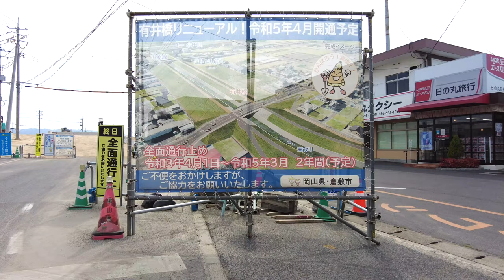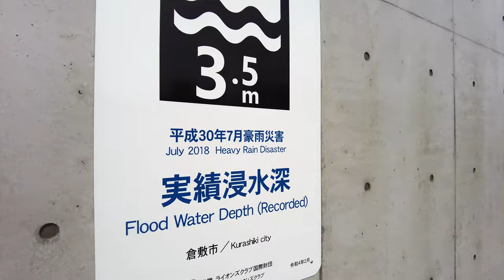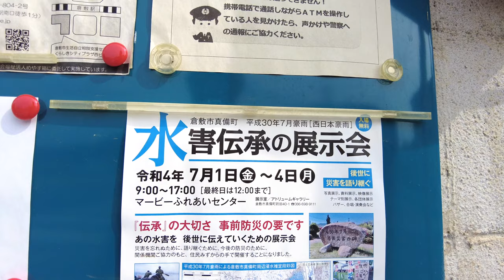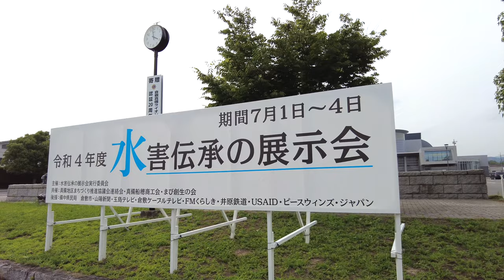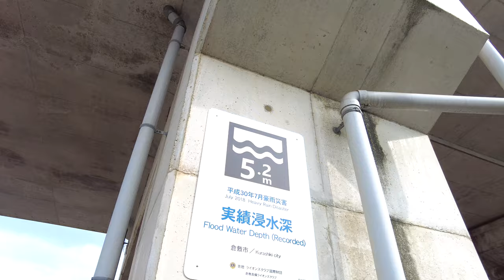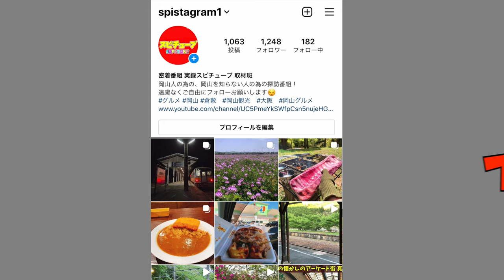西日本豪雨災害から4年(岡山県倉敷市真備町)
再生リスト